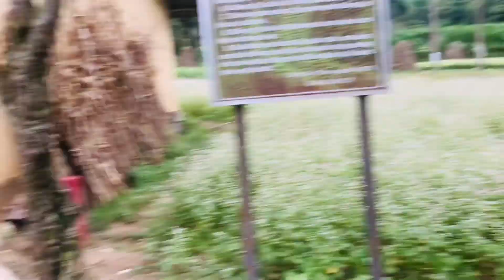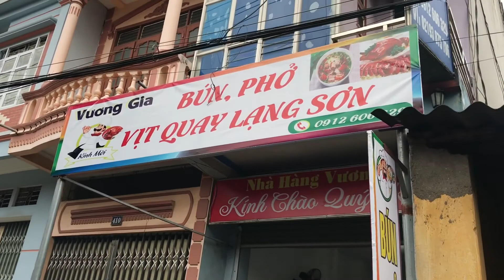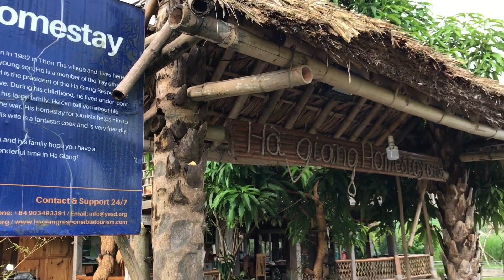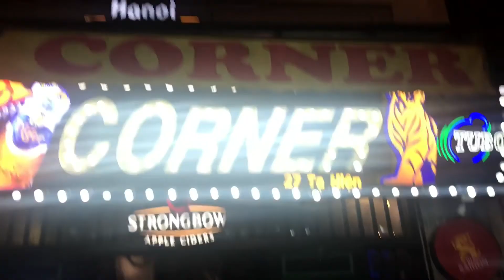DU LỊCH HÀ GIANG 2020 Phần 2 | Sông Nho Quế - Dốc Thẩm Mã - Nhà Pao - Hà Nội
CHÀO MỪNG CÁC BẠN GHÉ THĂM🥳🥳
KÊNH VUONG NGUYEN HONG PHÚC (Du lịch - Cuộc sống)!
Cảm ơn các bạn đã luôn quan tâm theo dõi và ủng hộ.💪💪👏👏